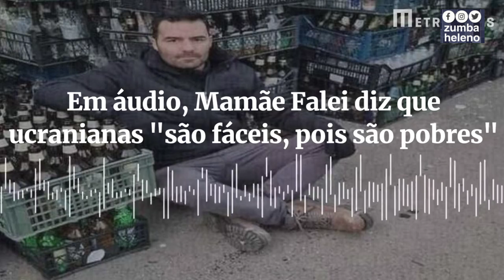Arthur do Val. Mamãe Falei manda áudio sobre as mulheres da Ucrânia '“são fáceis porque são pobres”